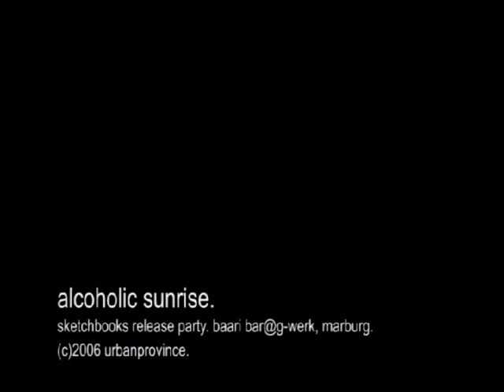Alcoholic Sunrise "Mach Das Licht Aus" Live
Alcoholic Sunrise performing "Mach Das Licht Aus" on the Sketchbooks Release Party by lichter magazin & urbanprovince records, Marburg/Germany 2006.